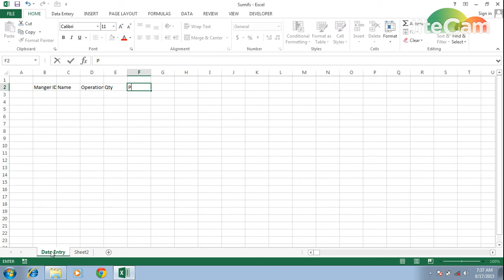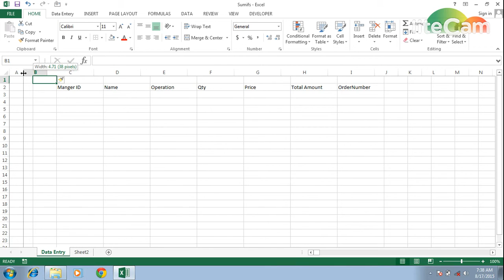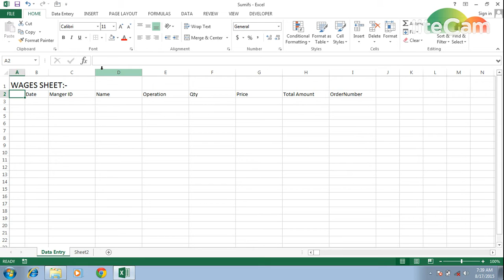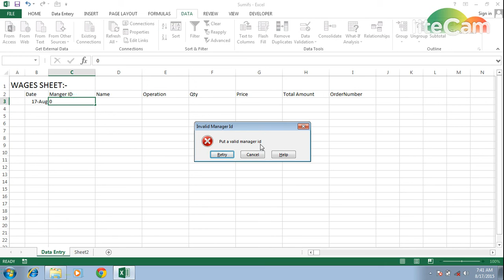Wages Sheet For Per Piece Rate In Ms Excel 2013 - Part 1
In this video i used these things like Sum formula of ms excel, subtraction formula in ms excel, advance formatting in ms excel. Data validation in ms excel, Drop down list in ms excel, advance conditional formatting, sumif formula in ms excel, sumifs formula in ms excel, Advance filters in ms excel, boarder in ms excel, protect workbook in ms excel.